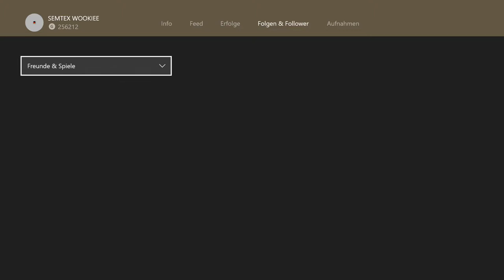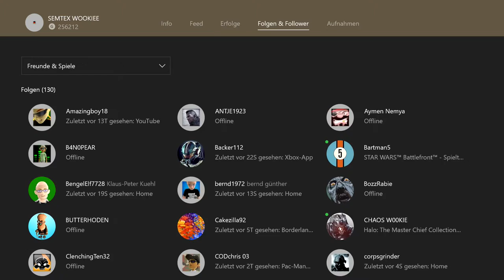Black ops 3 Erfolg Maximale Feuerkraft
Übernehmen Sie einen A.S.P.!